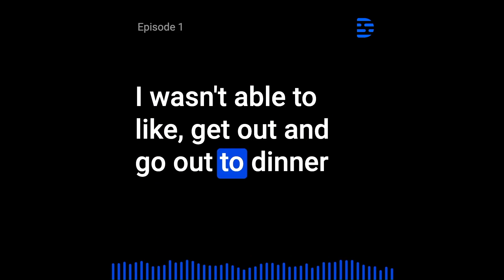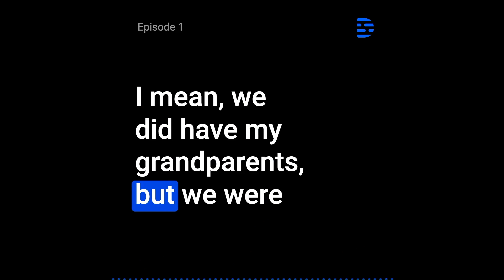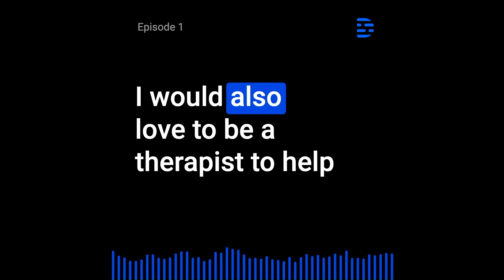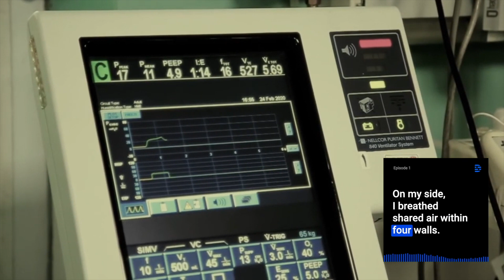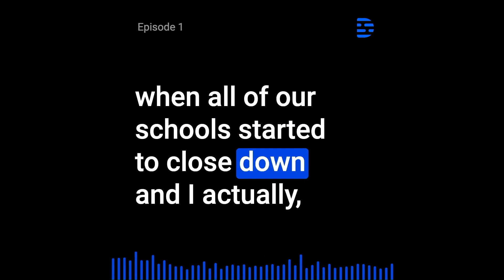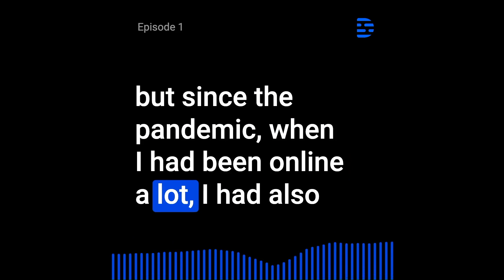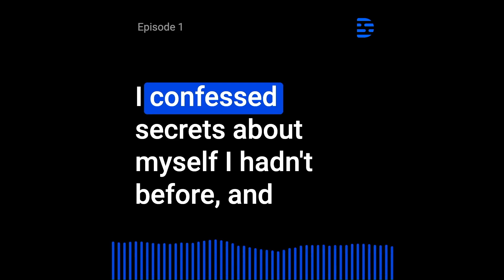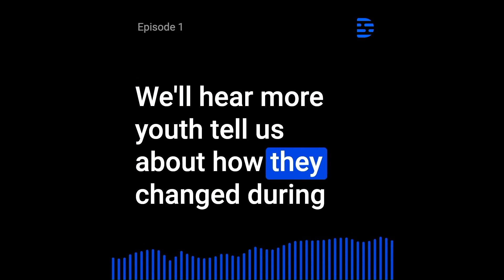"The -Ism Youth Files" Episode 1, Part 2: "And That Happened"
Join host Deandre Avant in our first episode as he weaves his personal story in Boston with other youth around the country and in India who were greatly impacted by the pandemic and lockdowns. Hit especially hard were the BIPOC and disability communities.  Hear comprehensive stories about this world-changing event that changed mental wellness for themselves and their families.

Content Warning: This episode contains real-life experiences of youth talking about mental health challenges such as eating disorders, suicide, racism trauma and sexual violence which might be disturbing to listeners.

End Credits:

“The –Ism Youth Files book and podcast project received support from:

Ronni Lacroute
The Regional Arts And Culture Council
Oregon Community Foundation
The James F. and Marion L. Miller Foundation
The Oregon Arts Commission
The Collins Foundation
The Miller Foundation
Oregon Humanities
Western States Arts Federation
The City of Portland Arts Healing grant,
individual donors.
Special thanks to our partner Oregon Children’s Theatre who co-created a Mental Health Toolkit for this project.

And thanks to radio station WBUR for recording Deandre Avant’s host tracks.

Music for this show was composed by Tomo Singh. Hear his music on Soundcloud and Spotify.

The –Ism Youth files book and podcast project was produced by Dmae Lo Roberts with  Amanda Anderson and Samson Syharath. Literary works editor was Sandra de Helen.

Our mental health consultant is Dr. Eleanor Gil-Kashiwabara.

Our engineer was Clark Salisbury who provides additional music.
This is a MediaRites production.